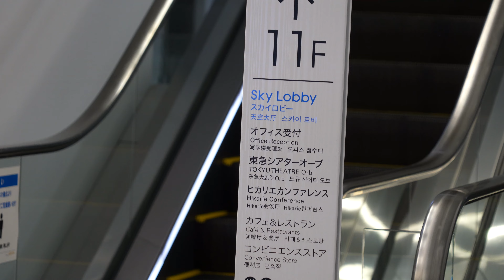พาชม SHIBUYA HIKARIE SKY LOBBY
พาชม SHIBUYA HIKARIE SKY LOBBY พร้อม Hachiko

Note : Please turn on CC to view subtitles.
หมายเหตุ : กรุณาเปิด CC เพื่อรับชมคำบรรยาย
注：字幕を表示するにはCCをオンにしてください。

CREDIT
Shibuhachi Hit Vision
Shibuya Hikarie
Synchro 7 Shibuya Hit Vision

ขอบคุณสำหรับการไลก์ ติดตาม และรับชม